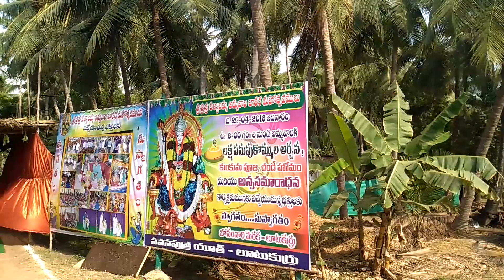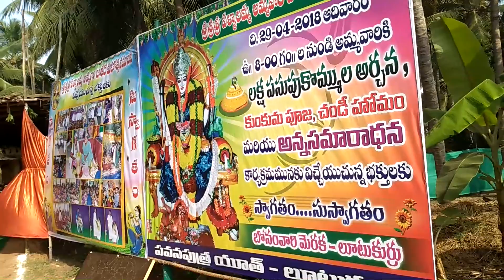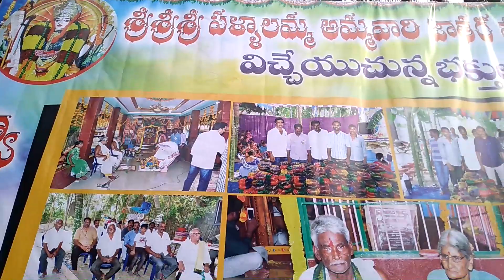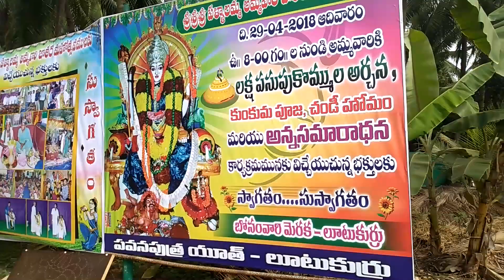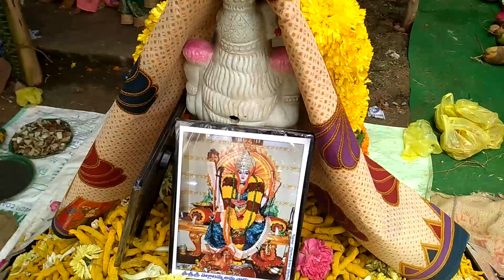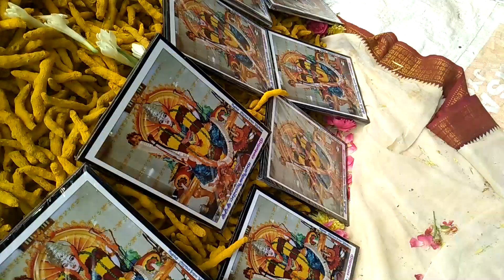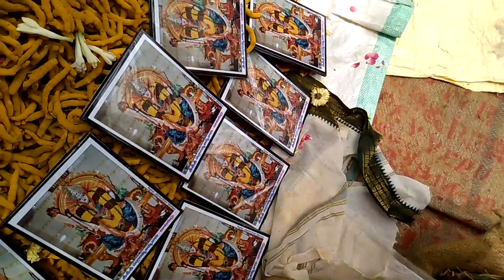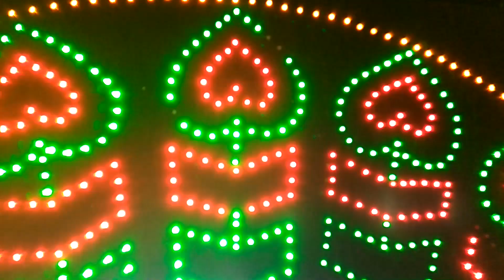శ్రీ పల్లాళ్ళమ్మ వారి జాతరమహోత్సవములు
ఈ విడియో  పూర్తిగా సెల్ ఫోన్ తో చిత్రికరించబడినది